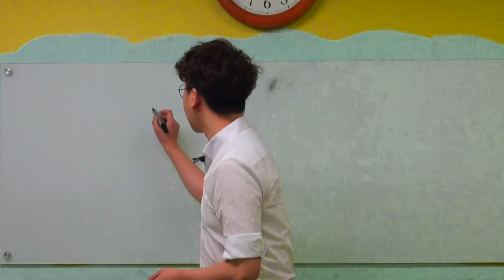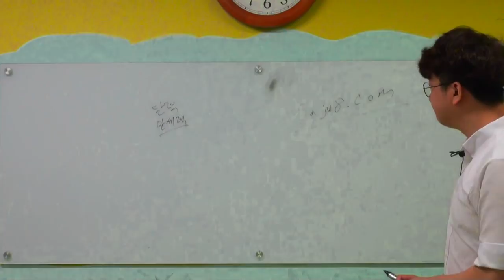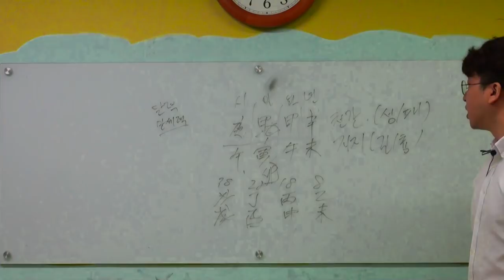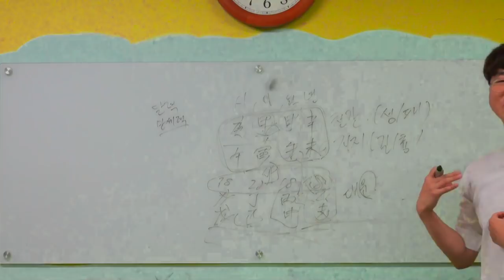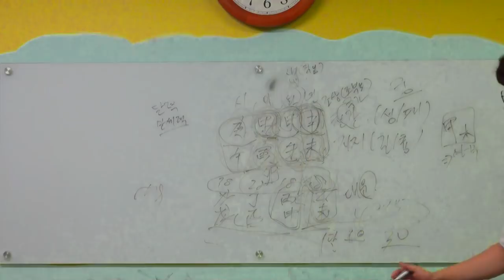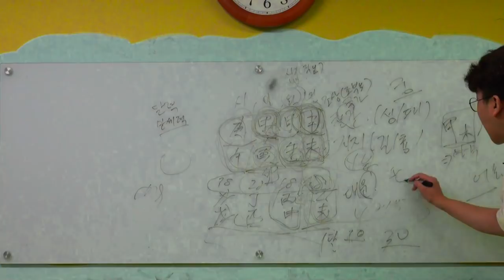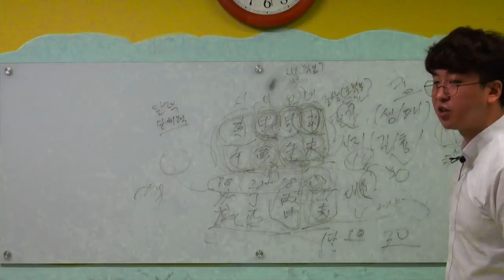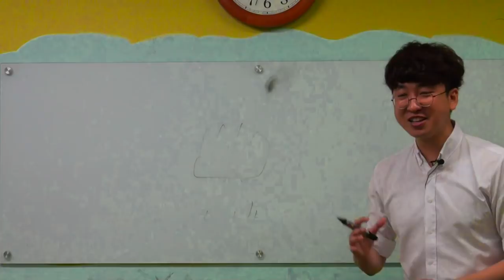사주팔자의 구성